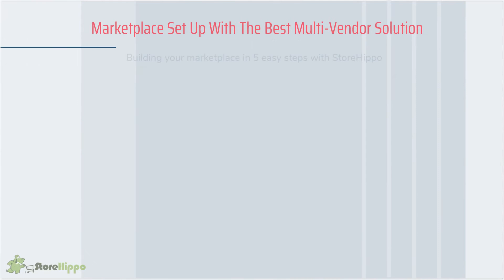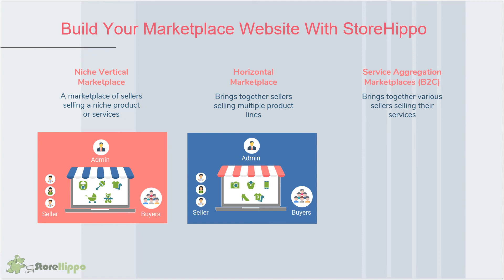Why Your Business Needs The Best Multi Vendor Solution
All set to rule the ecommerce market with your multi vendor marketplace? Wondering how to finalize the best multi vendor solution for your business? Not sure about the modules and features you should be looking at? Need expert opinion to help you a stay-on multi-vendor ecommerce platform?

StoreHippo presents a detailed guide to help you choose the best multi-vendor solution that helps you take your ahead of competitors. Check it out right away!